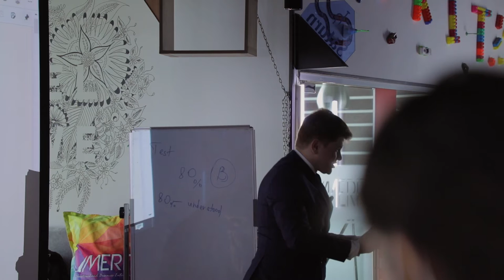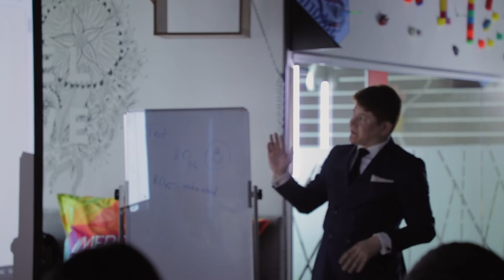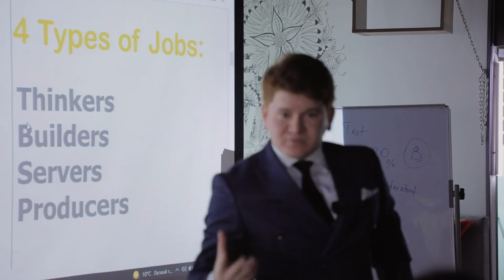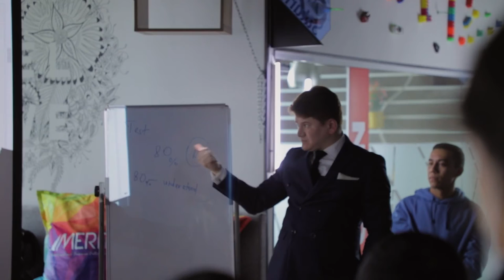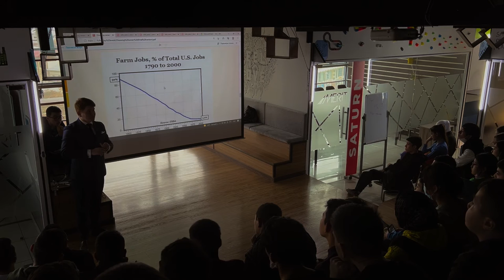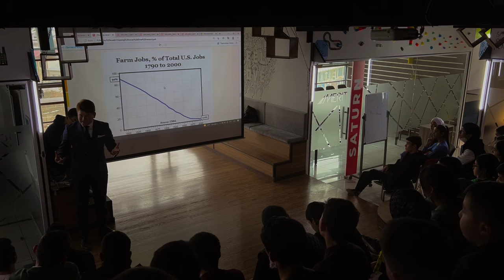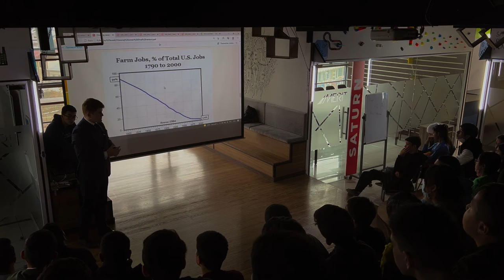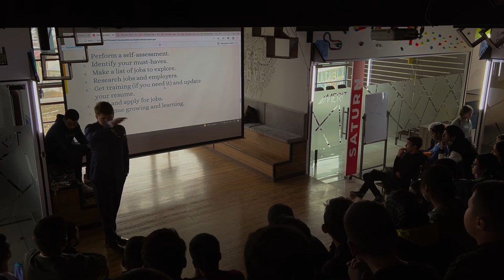Istiqbolli kasbni qanday topisa bo'ladi? | Merit Education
Shu kungacha kelajakka noto’g’ri tayyorlanganimizni bilarmiding?🥸

Texnologiya kelajak ekan, deb ularga as close as possible keldik. Lekin yaqinda ana shu texnologiyalar ko’p kasblarni o’rnini bosa oladi, rebyat🤯
Xo’sh, endi nima qilamiz? Qanday qilib futureproof bo’lib qolish mumkin?

Bu savollarga javobni Mr.James ishtirokidagi seminarda bilib olasan!